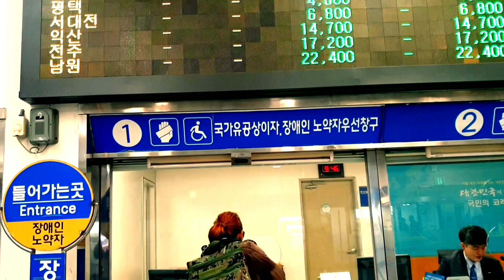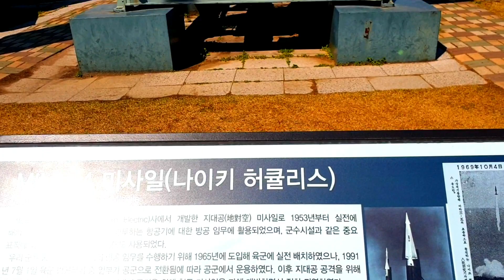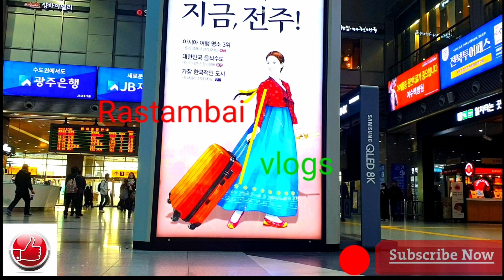EPS worker in korea (South korea war memorial adventure)